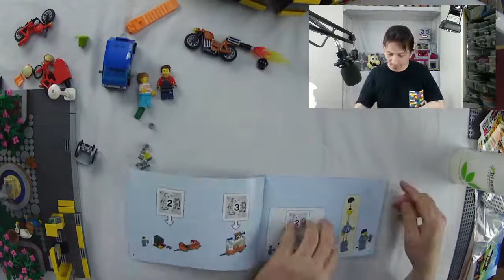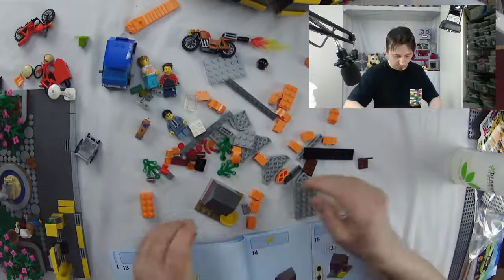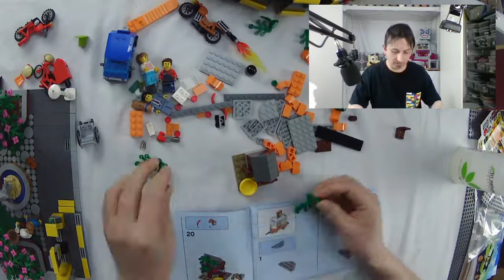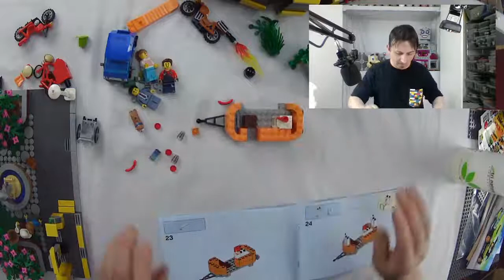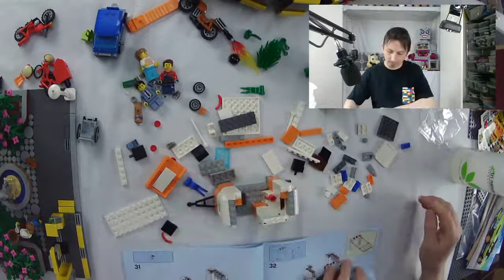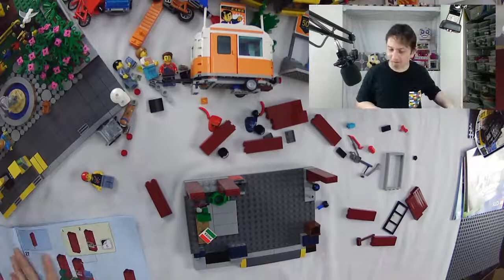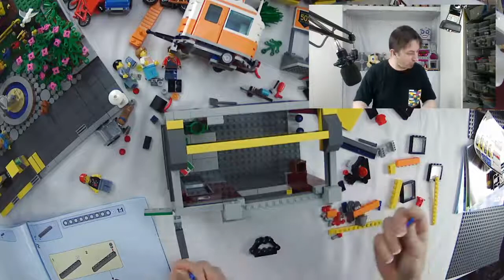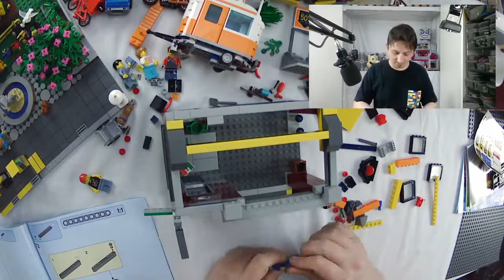Taking The Set Further - LEGO Cities Part 2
This week we continue to extend our LEGO City, using set 60258 as our seed, extending what we built last week, sharing tips and tricks along the way, and having a whole lot of fun.